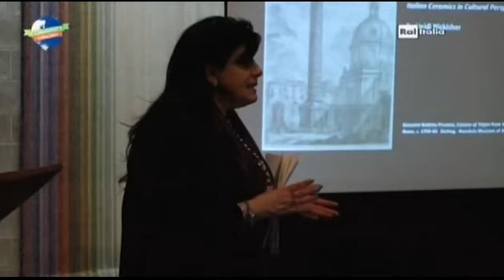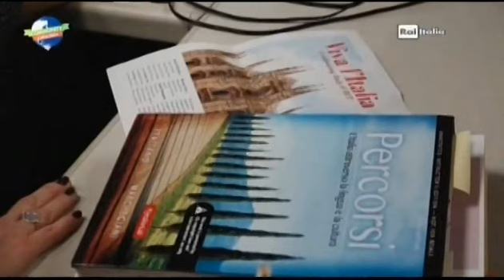Sanino RIT - RAI Italia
aired on "Community" April 29th, 2016
da Rochester STEFANO SALIMBENI
filmed and edited by DOMENICO NICOLETTA PIZZULLO